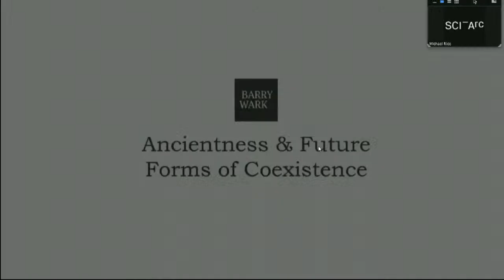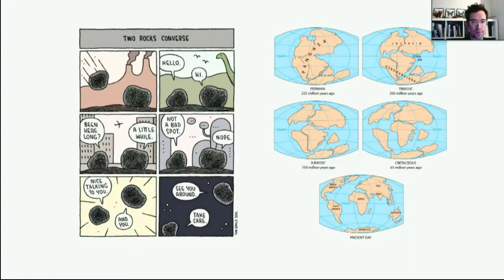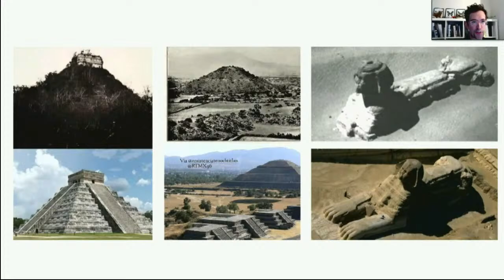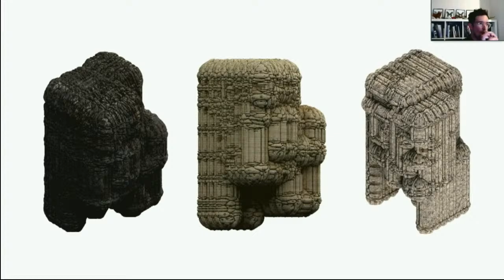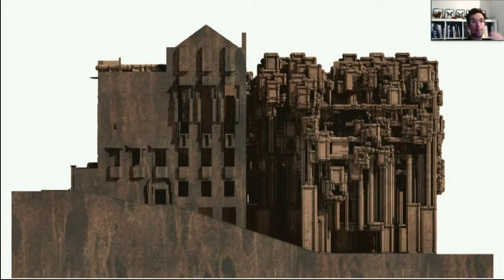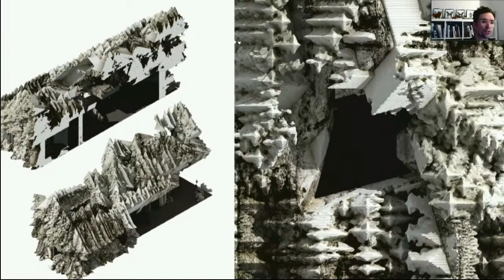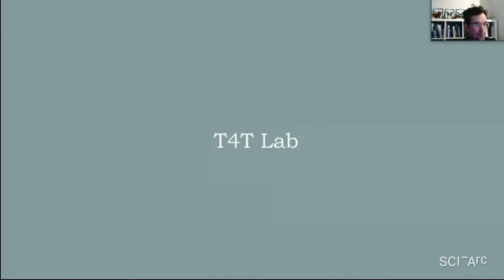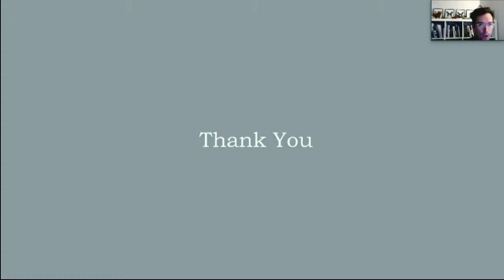Barry Wark: Ancientness and Future Forms of Coexistence